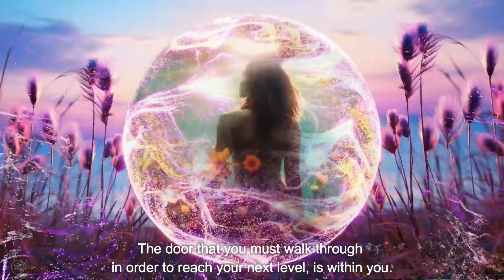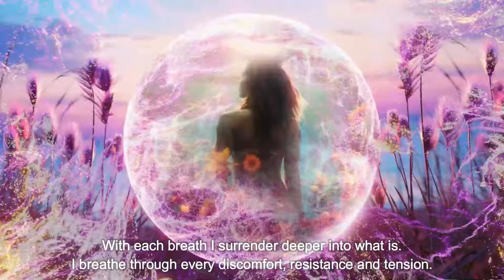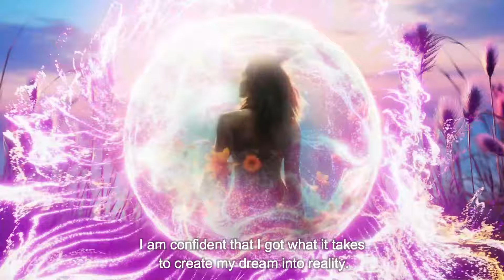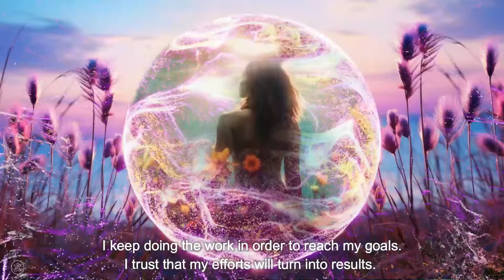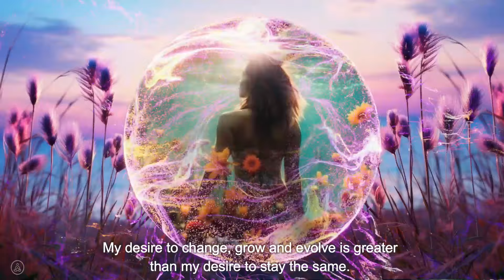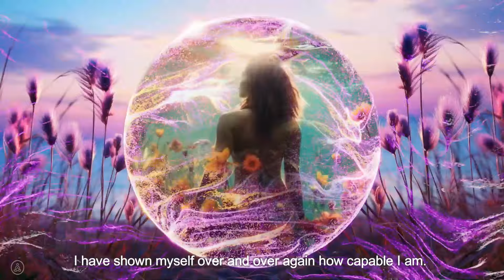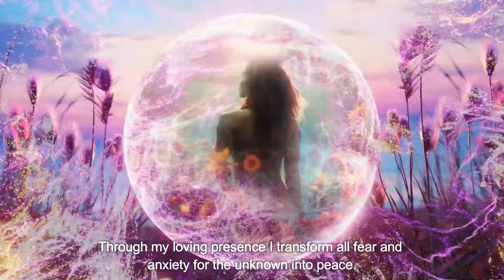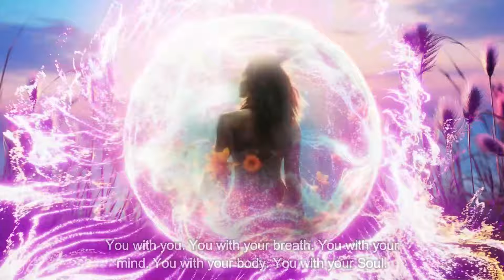Full Emotional Detox | Guided Emotional Healing For Complete Wellbeing | Powerful I AM Affirmations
Full Emotional Detox | Guided Emotional Healing For Complete Wellbeing | Powerful I AM Affirmations💗🕊️ Reprogram your mind, heal your heart and clear out all low frequency emotions.

Welcome, dear soul 💗 Embark on a powerful journey of personal growth and self-healing. Through the empowering words and "I AM" affirmations, you will be guided on a profound journey into your inner world to initiate a beautiful process of healing and transformation from within.

Find a tranquil space where you feel safe. You with you. You with your heart. You with your body. Let the gentle voice guide you through your emotions and thoughts, enveloping you in compassion. Experience the remarkable power of positive affirmations as they reprogram your subconscious mind, liberating you from limitations.

As you focus on the mesmerizing sphere, synchronize your breath with its gentle movements.

Inhale for 5 seconds as you open and expand.
Exhale for 5 seconds as you let go and relax.

Allow this rhythmic breathing to induce deep relaxation and mindfulness, guiding you toward inner peace, and making you more receptive to reprogramming your way of thinking.

Allow the sphere to anchor your attention, keeping you centered and focused on this transformative journey.

May this video serve as a valuable tool for self-discovery, healing, and personal growth.

“Music based on 432hz will support humanity on its way towards spiritual freedom. “
– Rudolph Steiner.

Read more about 432 Hz below.

🕊️💜POSITIVE I AM Affirmations For Deeper Love💜🕊️

There is a beautiful love story unfolding in me, through me, as me.
I am Love, and I am guided by love every moment of my life.

I am worthy of love.

I am opening my heart to the unimaginable presence and power of Love that lives within me.
I willingly share my unconditional love and presence with everyone I meet.

I am always good enough as I am, and I allow others to be good enough as they are.

I am surrounded by loving, healthy and supportive relationships.

I know my worth!
I am worthy of mutual, supportive, loving and honest relationships.

The Solfeggio frequencies make up an ancient 6-tone audio scale that is said to date back to biblical times and carry divine-like properties. In recent times, each frequency has been found to carry a specific set of healing, well-being, and spiritual benefits that it affords the listener.

These include DNA repair, relief from past traumas and opening the soul to spiritual experiences.
This music is tuned in the deep healing frequency of 432 HZ.

What we support:
Everything that promotes health, personal, physical, and spiritual growth.

Christine & Hanne